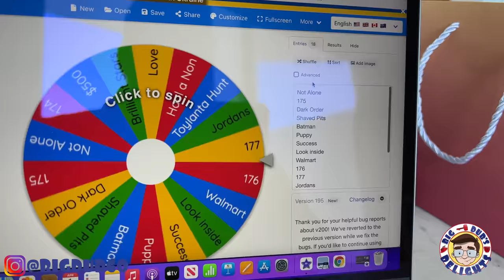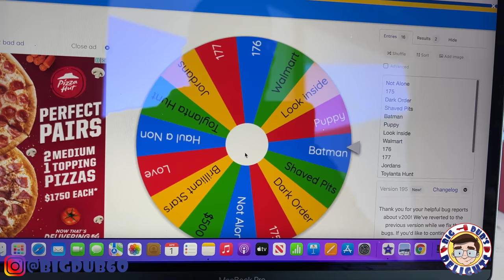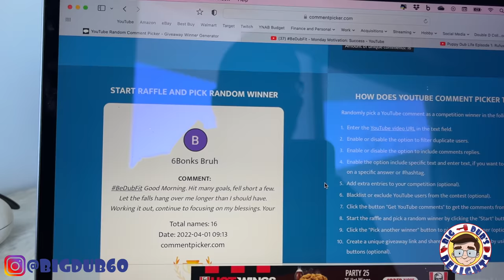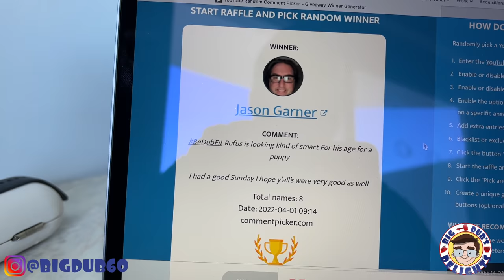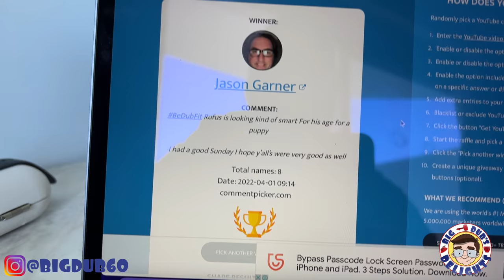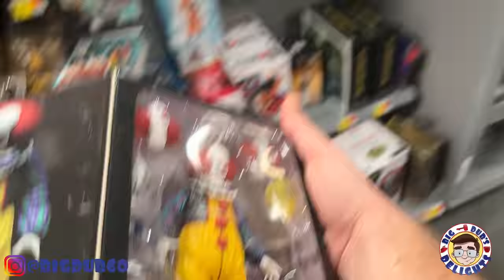Winner, Winner: Toy Hunting with Dub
Welcome to a new Toy Hunt video. Be Delighted!